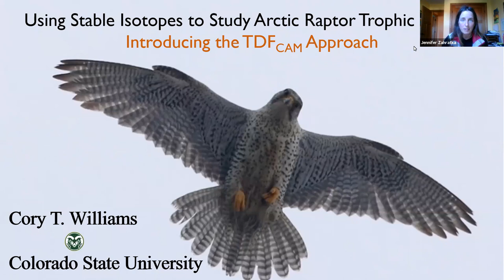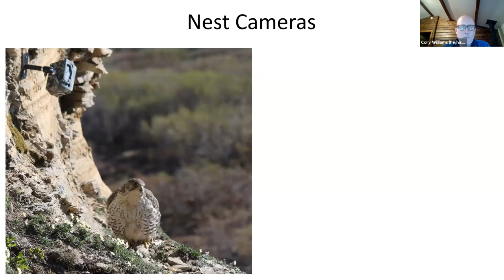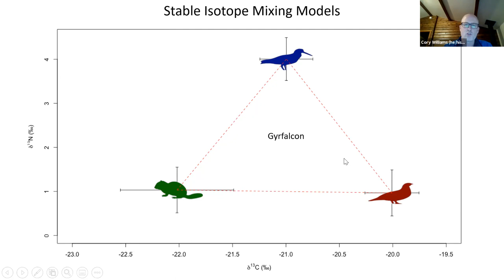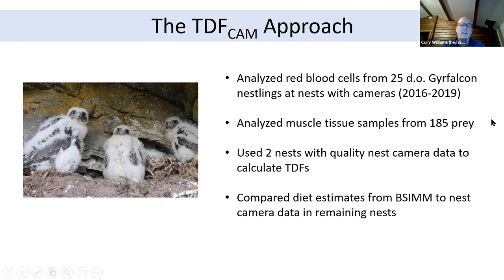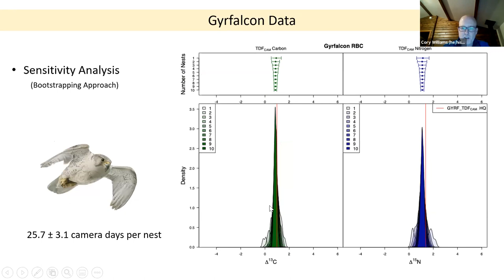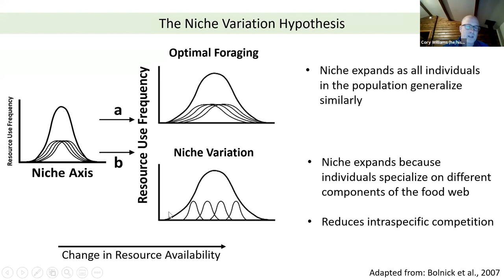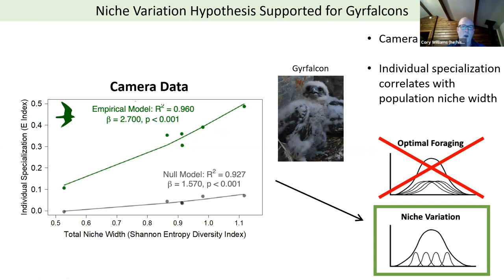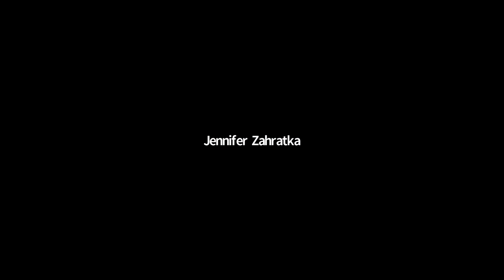FGSA Seminar Recording: Trophic Discrimination Factor Camera Approach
FGSA seminar recording of Dr. Corey Williams presenting on the TDF camera approach and how to use stable isotopes to study Arctic Raptor trophic

Seminar Date: November 10, 2021